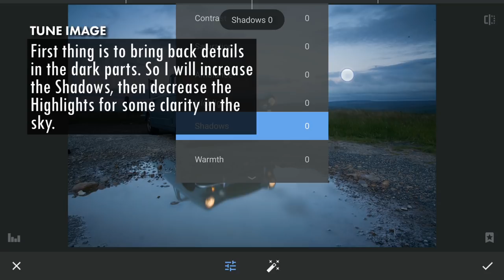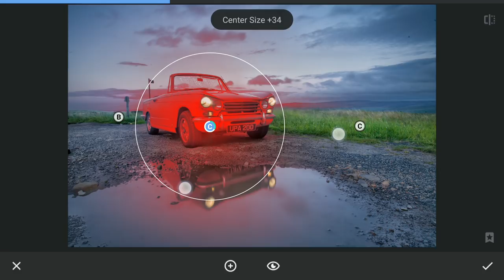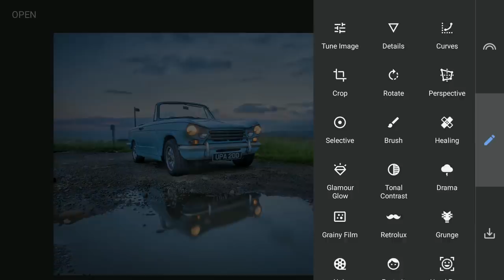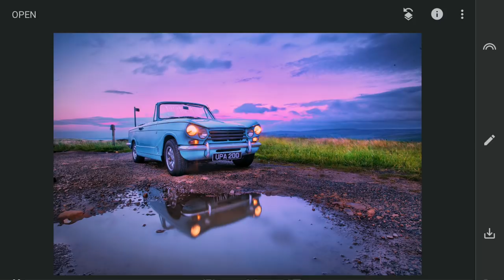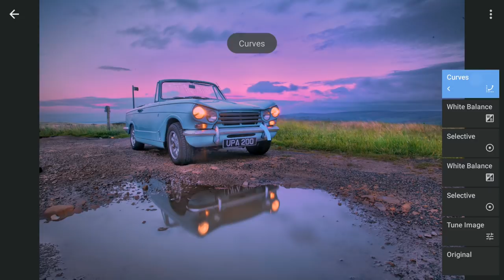Make a Boring Picture Come to Life in Snapseed | Android | iPhone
In this Snapseed tutorial, I have used mainly Selective tools with White Balance and Curves to make the image come to life.